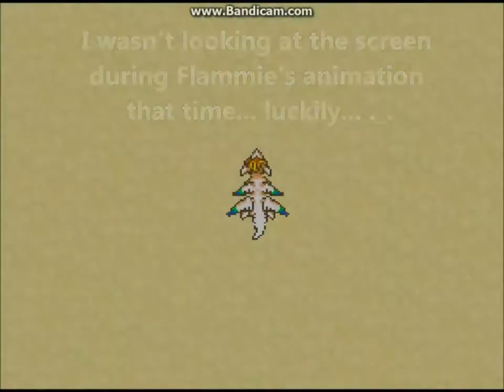Let's Play Secret of Mana! - Ep. 19 - Our quest to find Jock Strap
Feel free to like/dislike, sub, and comment - if you wanna.

If you comment, I'd love some constructive criticism if you have any (although I can already spot a few flaws on my end - mysterious video lag, for one!).

The creator of the intro image, *Zefy, can be found

My ending theme is "Black & Gold" by Sam Sparro, remixed by Russ Chimes.